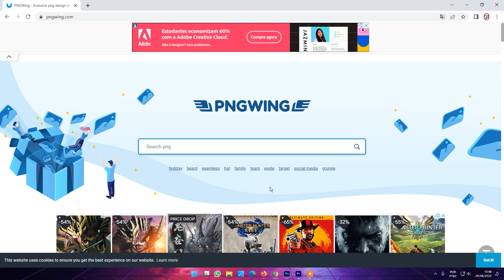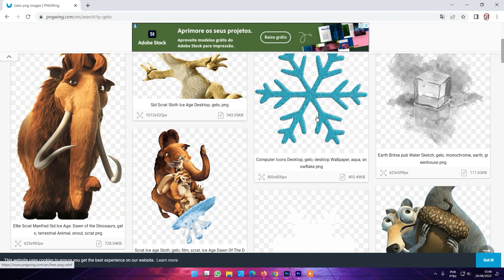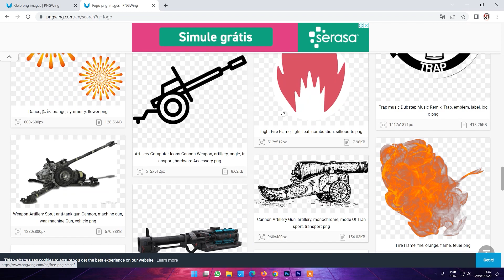Site de Imagens PNG com fundo transparente de GRAÇA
Saiba como baixar imagens em png com fundo transparente de graça.